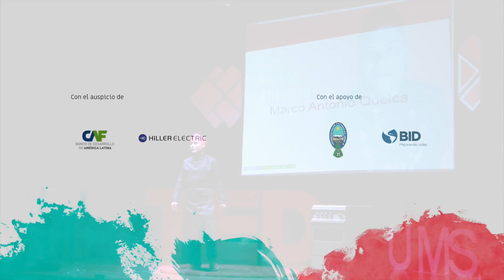La memoria en una cocina contemporánea | Marco Antonio Quelca Huayta | TEDxUMSA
Marco Antonio Quelca nos cuenta em su historia de vida cómo y porqué decidió cambiar su trabajo como chef en los restaurantes y hoteles más reconocidos a nivel mundial para volver a sus raíces y proponer recobrar sus principios culturales gastronómicos mediante sus proyectos Cascandole y Somos Calle. Cocinero de profesión, en su etapa de estudiante representó a Bolivia en los concursos de cocina creativa en Lima - Perú, México DF y Montevideo - Uruguay. Ha sido jefe de cocina en Hoteles de cinco estrellas de la ciudad de Santa Cruz-Bolivia. Tiene una maestría en cocina contemporánea en el Centro internacional de Estudios Turísticos de Canarias, España y desde el 2012 hasta la actualidad ha estado viviendo de manera itinerante en Bolivia y España, en este último país estando en restaurantes con estrellas Michelín. Es creador del movimiento Sabor Clandestino, que es compuesto por los proyectos Cascándole y Somos Calle, que buscan reflejar una gastronomía contemporánea con las raíces e ingredientes tradicionales de la comida popular boliviana, ésto con el objetivo de transmitir nuestras tradiciones y culturas con una visión actual. This talk was given at a TEDx event using the TED conference format but independently organized by a local community.